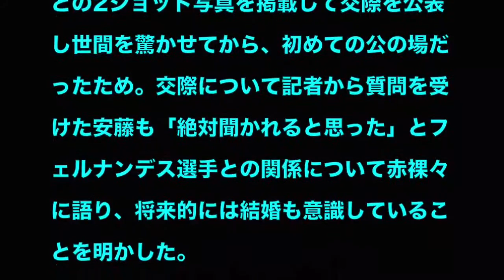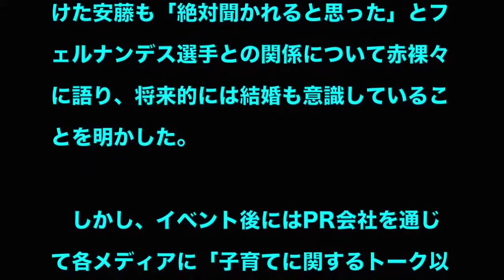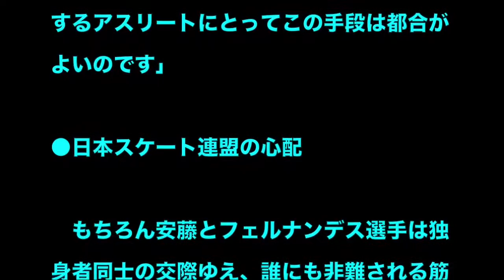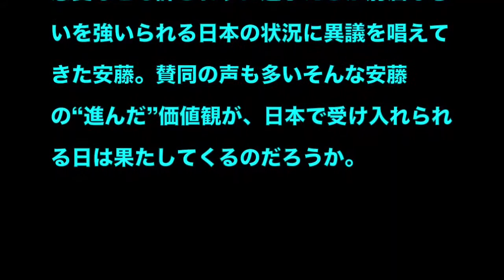安藤美姫がスケート連盟から警告される…。その理不尽すぎる「ある理由」に同情の声多数…。【羽生結弦】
関連動画
羽生結弦と3人は仲良し…ドッキリ発言!!羽生メドは言葉なしでも分かり合える仲とまさかの吐露!?hanyuyuzuru

羽生結弦の転倒を目の前で見たヴォロノフ氏「彼が立ち上がれますようにと思った。」／ラファエルは賢くてよく考える人。モスクワでのネイサンの勝利は偶然ではない。」ＮＨＫ杯2017

羽生結弦が宇野昌磨を特別扱いする理由にファン涙！家族も転倒直後に心配【erika】hanyuyuzuru

羽生結弦 全日本出場にファンが最も懸念する"あること"とは…週明けにはトロントへ…全日本選手権2017【はみだし芸能ちゃんねる】hanyuyuzuru

羽生結弦と宇野昌磨を絶賛した大物業界人Xのある一言にファン涙！転倒の怪我が心配【erika】hanyuyuzuru